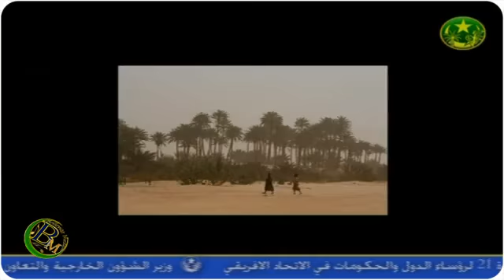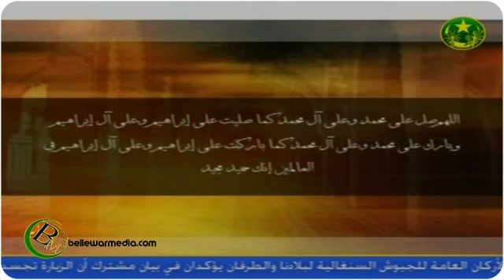برنامج اهتمامات || العبارات العنصرية والمنشورات والبرامج التي تثيرالكراهية بين ابناء الوطن